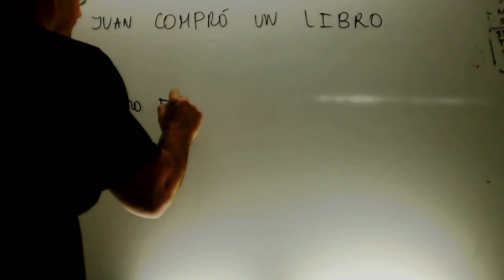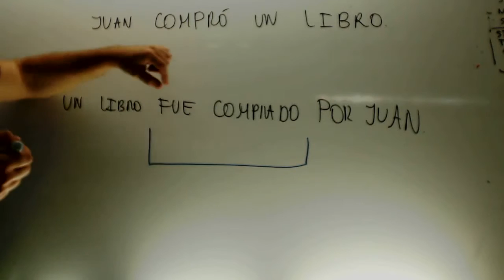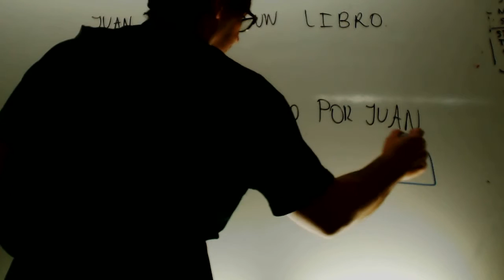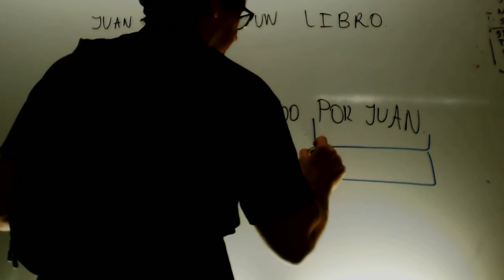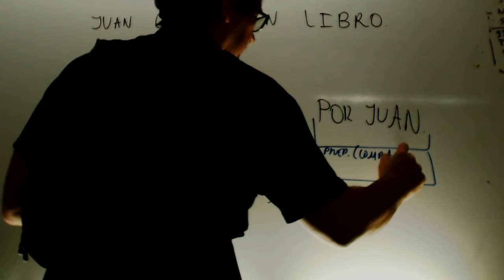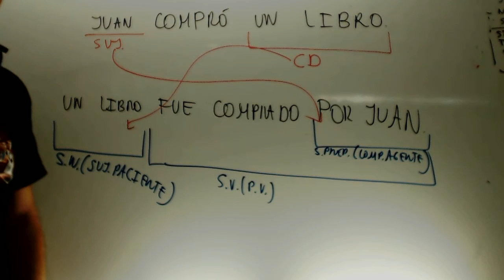Pasiva Analisis de oraciones Lengua 2 Bachillerato Academia Usero Estepona